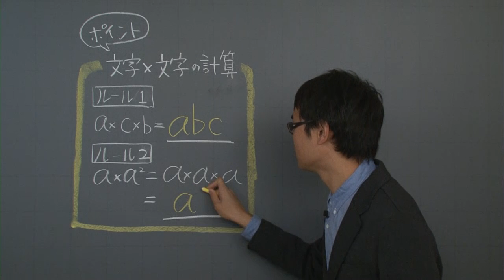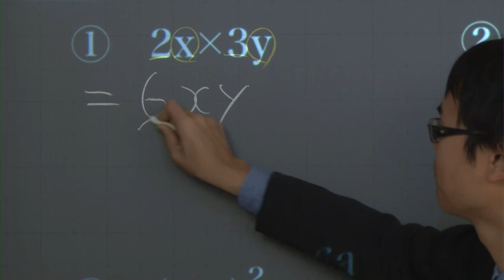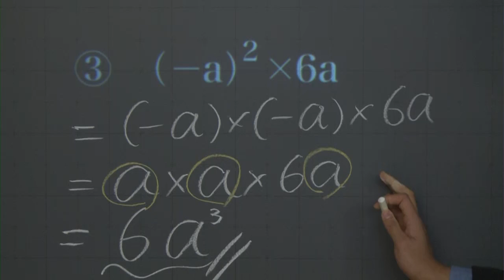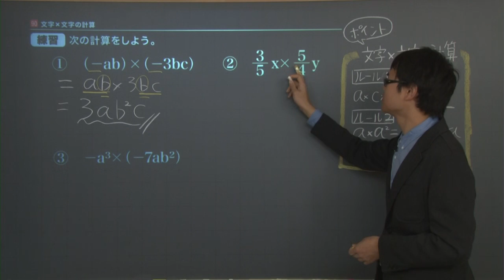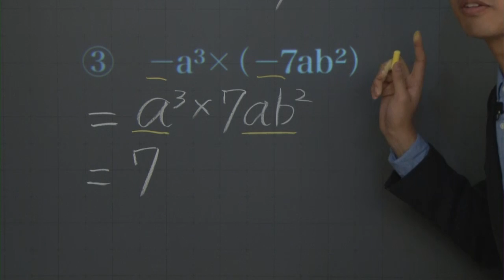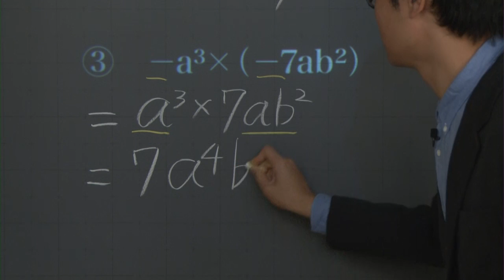【中２ 数学】 式の計算７ 単項式の乗法 （５分）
この映像授業では「【中２　数学】　式の計算７　単項式の乗法」が約５分で学べます。問題を解くポイントは「１　アルファベット順に整理　２　累乗で表す」です。映像授業は【ポイント】⇒【例題】⇒【練習】⇒【まとめ】の順に見てください。